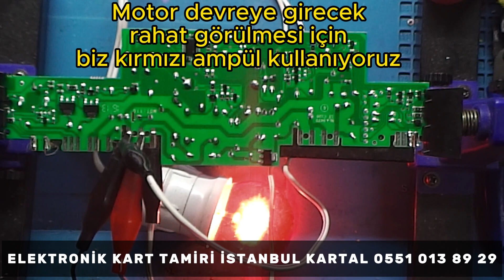Ariston buzdolabı kart tamiri, buzdolabı çıt tık ses yapıyor, kompresör ara sıra çalışıyor arızası